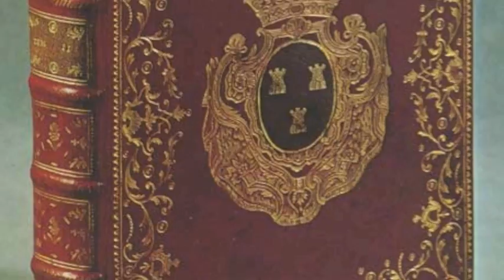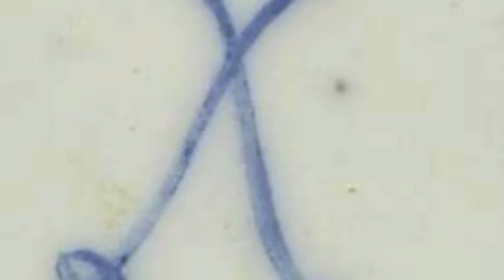Art of Pleasure is a Serious Business 2, 2:41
At Versailles from the moment of her arrival King Louis XV's mistress Madame du Pompadour directed and inspired everyone. Untiring in her efforts and quest for perfection the arts in France reached a high point of excellence and beauty under her direct influence.